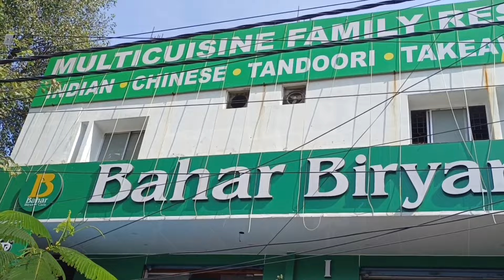(39th Batch)- Lunch with SAP Trainees In Hyderabad -SAP FICO Training In Telugu -Chanu SK SAP FICO